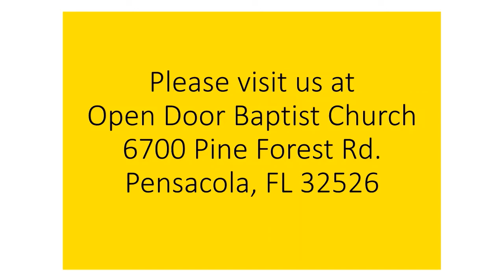Sunday School 10-23-22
Wedding and funerals and other events people dress up for